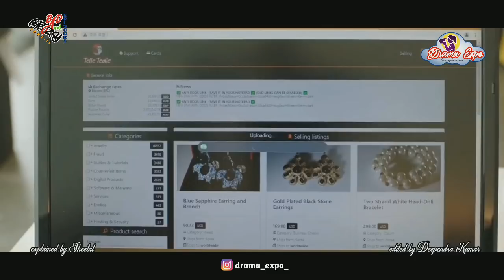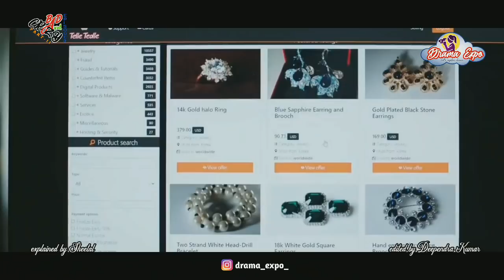Bad and Crazy episode 3 in hindi || Part-2 || Story of One person with two personality || Drama Expo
नमस्ते (Namaste)

Info time.
A mistry drama in which detective with various personalities solve many causes and discovers about his dark past. And this video is featuring it's episodes' 3 part 2 explanation in hindi.

Other drama explained by us:-

Host:-
Sheetal Bariyar

Editor:-
Deependra Kumar Dwivedi

Drama information:-
Drama: Bad and Crazy
Native Title: 배드 앤 크레이
Genere:  Action, Thriller, Mistey
Episodes: 12
Aired: Dec 17, 2021 - Jan 28, 2022
Network: iQiyi tvN
Director: Yoo Seon Dong
Screenwriter: Kim Sae Bom
Starring: Lee Dong-Wook, Wi Ha-joon, Cha Hak Yeon, Han Ji-eun
Plot:-
Soo-Yeol works as a police officer for the Mooui Police Department. He is competent at his job, but he also has questionable ethics. He will do anything to achieve success. Due to his ambitious personality, he has received promotions in a short period of time. His smooth life suddenly changes with the appearance of K. K is a righteous person, but also a crazy person. Whenever he faces injustice, he meets it with a fist. He dreams of being a hero.
Hope you guys doing well☺️ Thanks for visit😁
जय हिन्द।

©️ Drama Expo 22-23